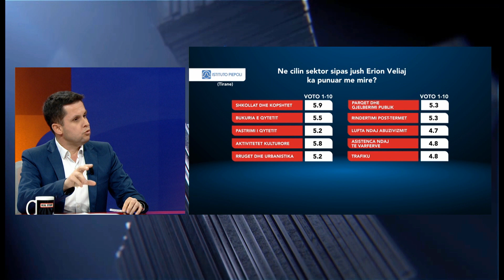"Dua te shkoj ne Durres ku eshte stacioni", Alimehmeti ironizon premtimin per trenin elektrik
Partite politike kane hyre tashme ne fushate elektorale per zgjedhjet e 14 majit. Gara per kryetaret e 61 bashkive ne vend, ishte sot ne fokus te emisionit Real Story, me gazetarin Sokol Balla, ne Report Tv. Te ftuar ne studio per te komentuar mbi fushaten elektorale si edhe pritshmerite per rezultatin ne keto zgjedhje ishin: Skender Minxhozi, Edvin Kulluri, Arber Mazniku dhe Ilir Alimehmeti